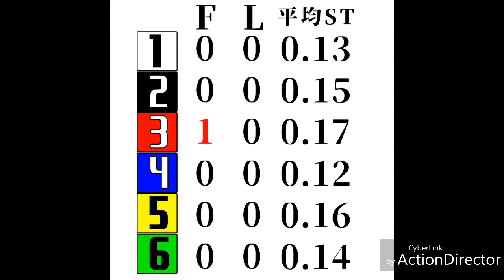G1 開設64周年記念競走 競帝王決定戦 初日 海響ドリーム戦 予想 (BOATRACE下関)